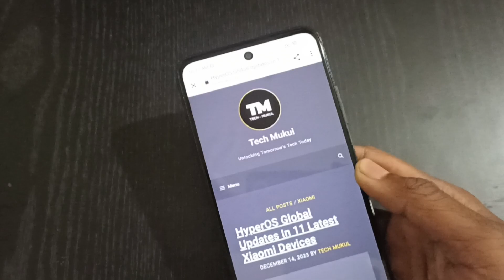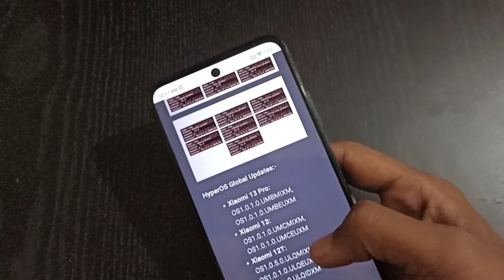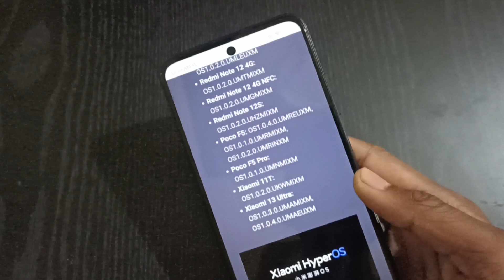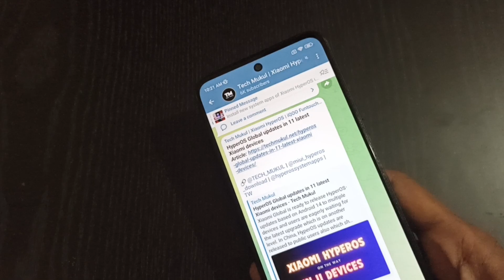😍 Ready for HyperOS Global & India updates for 11 Xiaomi devices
Xiaomi
Redmi
MIUI
POCO
HyperOS
Xiaomi HyperOS